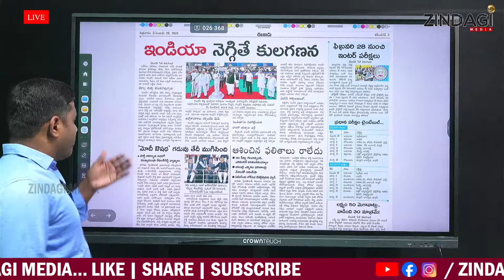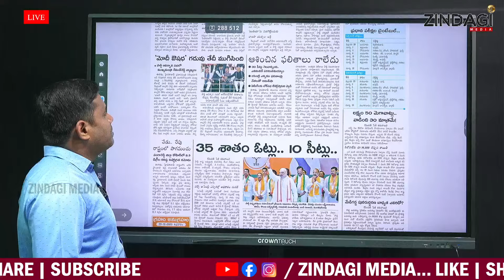మోడీ పై సంచలన వ్యాఖ్యలు చేసిన సీఎం రేవంత్ || CM Revanth on Pm Modi || Zindagi Media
Watch CM Revanth on  Pm Modi By Zindagi Media.